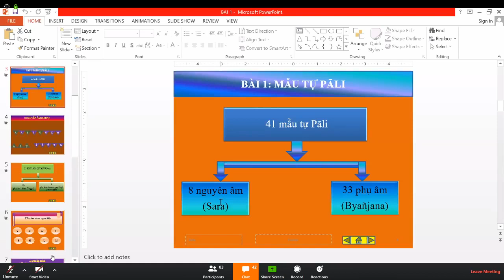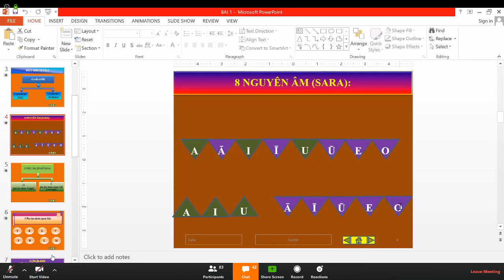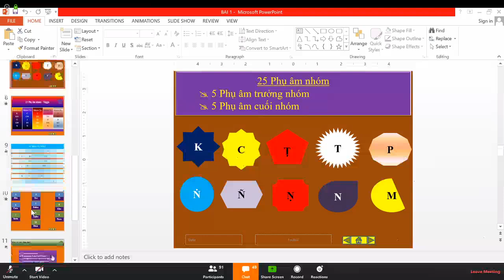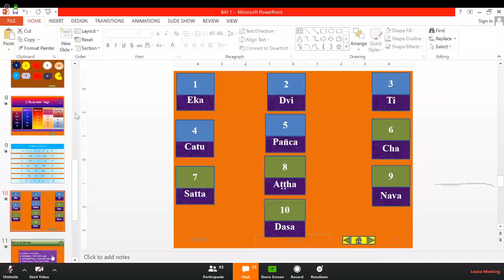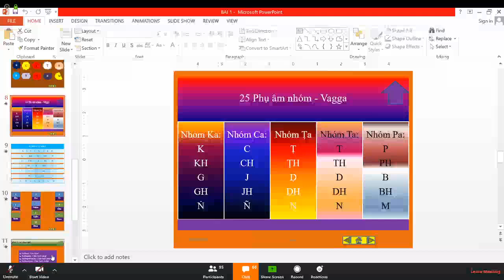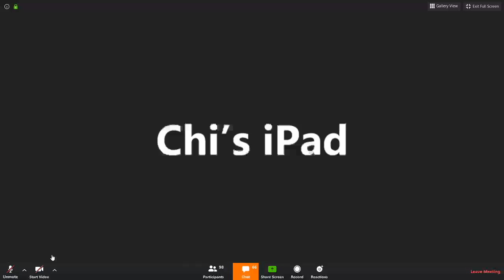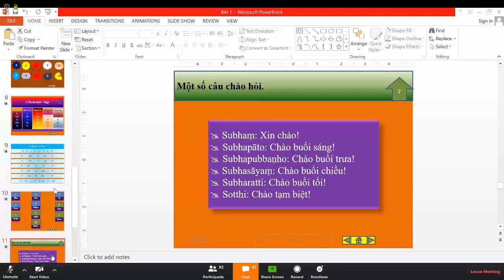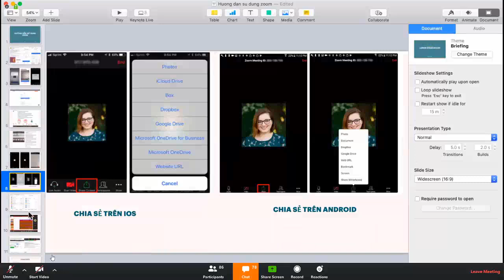02_ Lớp Học Siêu Lý Phú Định- Pàli Căn Bản do ĐĐ Tịnh Tuệ thuyết giảng Thứ Ba Apr 28-2020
02_ Lớp Học Siêu Lý Phú Định- Pàli Căn Bản do ĐĐ Tịnh Tuệ thuyết giảng Thứ Ba Apr 28-2020